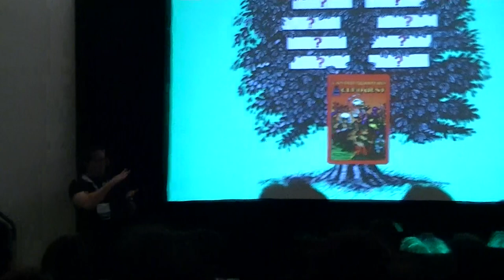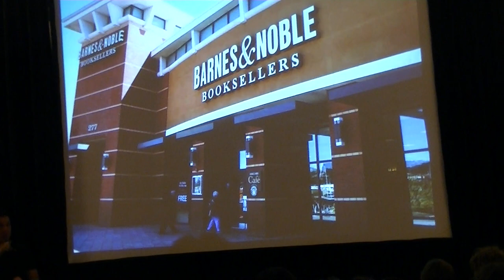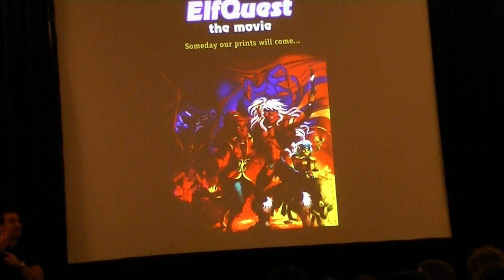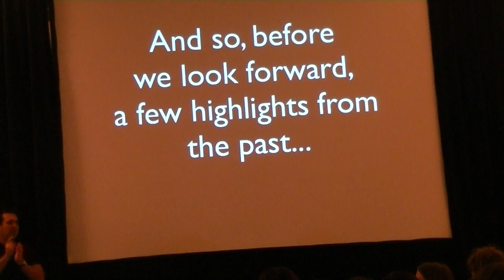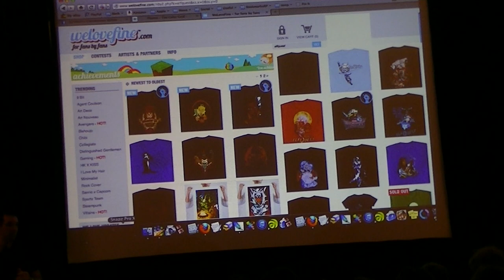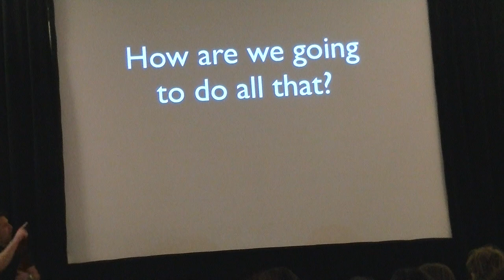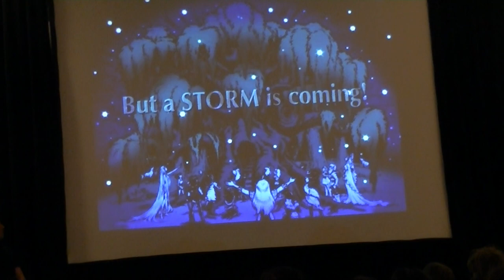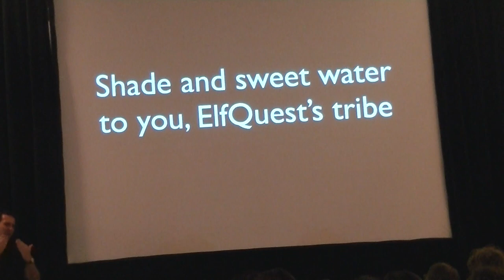ElfQuest: 35 Years of Pointed Ears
"Wendy and Richard Pini (ElfQuest, Masque of the Red Death), Paula Rhodes and Stephanie Thorpe (ElfQuest- A Fan Imagining), and Rob Beschizza (manging editor at Boing Boing) celebrate three and a half decades of 'the first American manga' and longest-running fantasy graphic novel series.
Even if you've followed ElfQuest from the beginning, prepare to be surprised by what's planned as the story builds to its most ambitious chapter yet, Final Quest.
Plus, meet ElfQuest's newest partners in the world of publishing, licensing, and even academia in a visual presentation followed by Q&A" -from SDCC Events Guide.

Friday July 19, 2013. Comic-Con International: San Diego